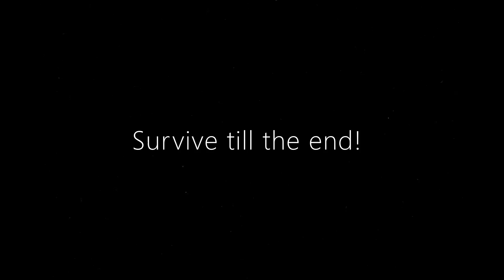Space Dogs (Official Game Trailer)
David Fine Man!